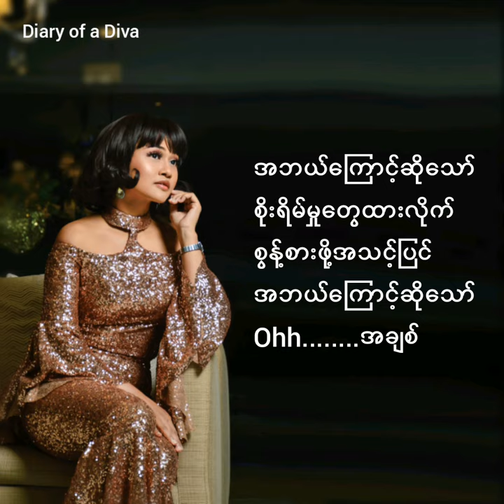အဘယ့်ကြောင့်ဆိုသော်/ A Beal Kaunt So Thaw (Because of you -Burmese Cover) by Phyu Phyu Kyaw Thein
Lyrics videos of Phyu Phyu Kyaw Thein